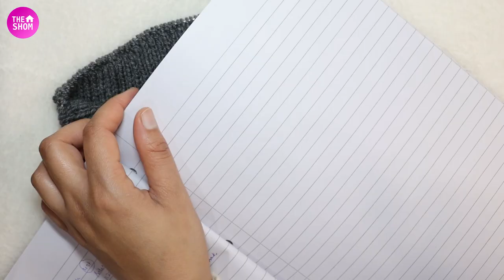Ladies gents ke liye topi ki bunai,easy hat knititng pattern,woolen cap knitting,ladies cap knitting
In this video you learn how to knit ladies gents ke liye topi ki bunai which is very easy and simple hat knitting pattern for beginners too, this woolen cap knitting is super easy and you can adjust this according to your size.

Some more hat knitting pattern:

2. baby ke liye topi ki bunai,1saal ke bache ki topi,hat,cap,new easy topi knitting,2 year kids beanie
3.  Monkey cap knitting,topi helmet hat,monkey cap bunai pattern for kids/baby 3-6 years with many tips.

5.  Woolen cap for baby girl knitting,how to knit hat/topi bunai,knitting pattern for baby cap in hindi

new design woolen cap

ladies cap knitting,ladies cap design,ladies cap ka design,ladies cap bunai,ladies cap designs knitting

new design Girls Cap
knitting Ladies cap
Woolen topi
Ladies Scarf
Easy Woolen Scarf
Scarf kaise banayen
Women Scarf
Handmade Cap
Ladies Scarf kaise banayen
लड़कियों के लिए स्टाइलिश टोपी
ladies scarf indian style
Simple and easy Design
scarf for beginners in hindi
Ladies Woolen Topi
Beautiful Stylish Cap For Girls
Girl Cap Design
Crochet Pattern
yün şapka modelleri
How to Make Scarf
topi ka design
Winter Cap
How to Make
Woolen Topi Scarf
Woolen Topi
topi ke design
ladies scarf
टोपी का डिजाइन
scarf ke design
Crochet Pattern
örme şapkalar
Knitting
örme şapka
scarf
cap
topi